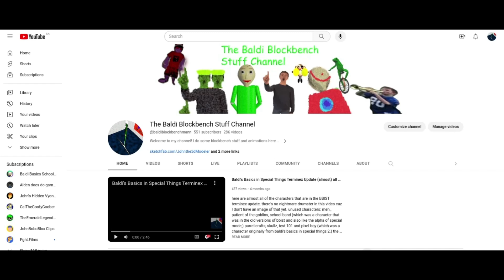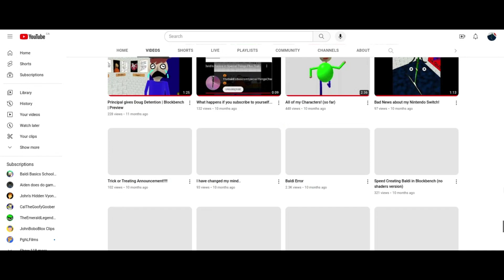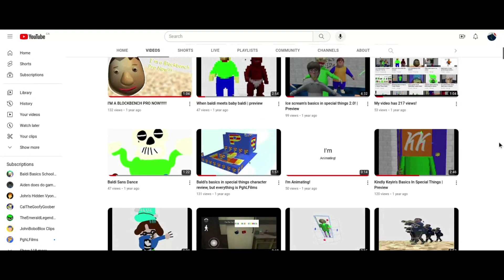I've recently changed the thumbnails for some of my old videos! | My Channel Preview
Hey guys, today we are going to do another thing on my channel. now, as you look through my old videos from 2022, you might notice that I've recently changed some of those videos' thumbnails, because I made custom thumbnals for them. Enjoy the show.